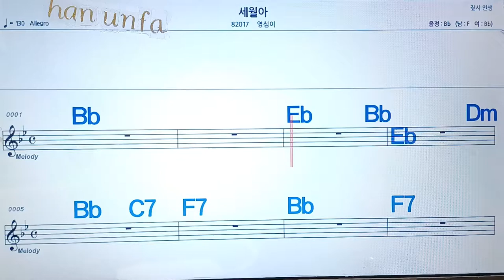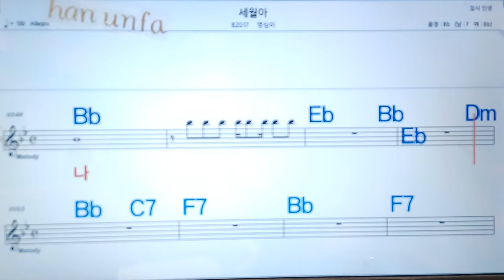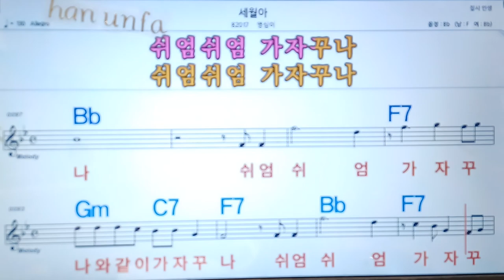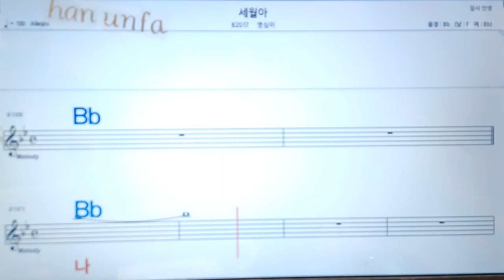세월아/영심이💋노래방, 통기타 , 코드 큰악보, 가라오케, 반주💖Karaoke, Sheet Music, Chord, MR